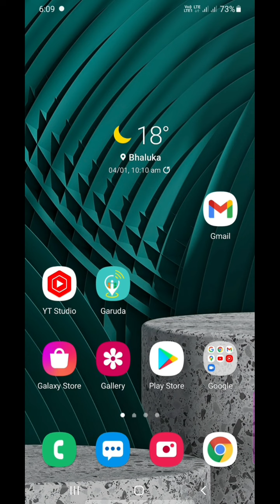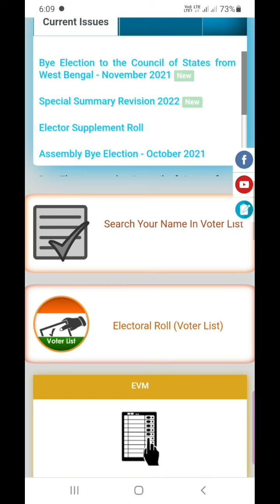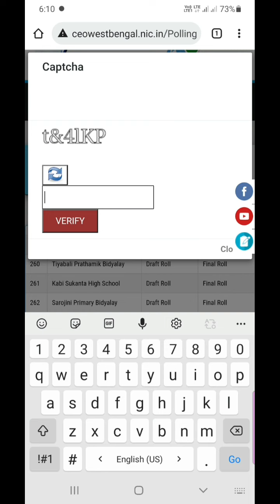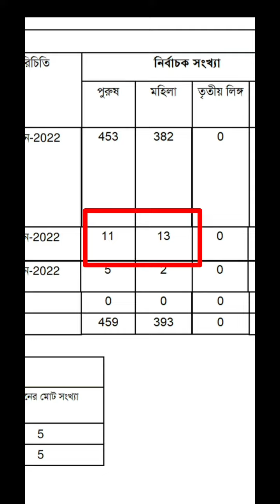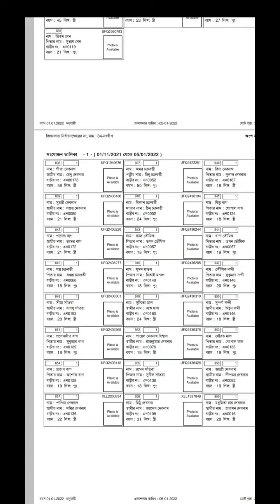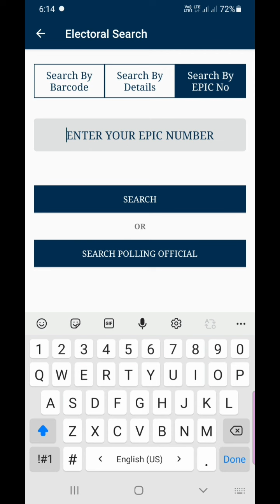New Voter List Download in Mobile || নতুন ভোটার লিস্ট ডাউনলোড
New Voter List Download in Mobile || ভোটার লিস্ট ডাউনলোড

2022 নতুন ভোটার লিস্ট ডাউনলোড
Search Your Name in voter list